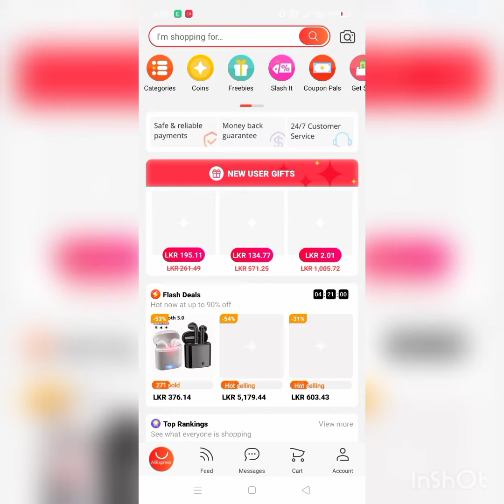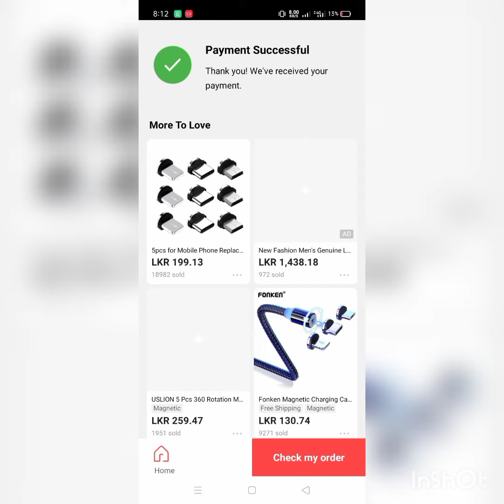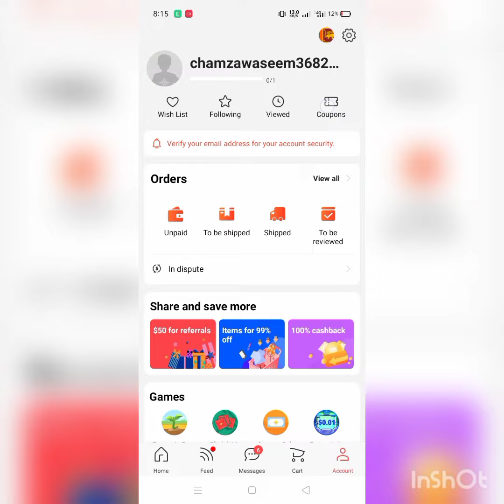How To Use Ali Coupon 💆‍♀️